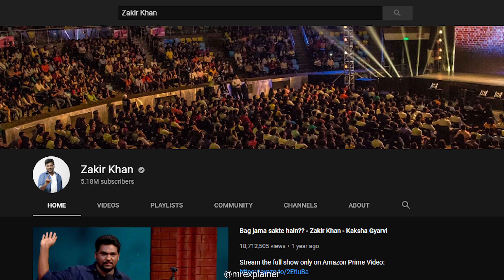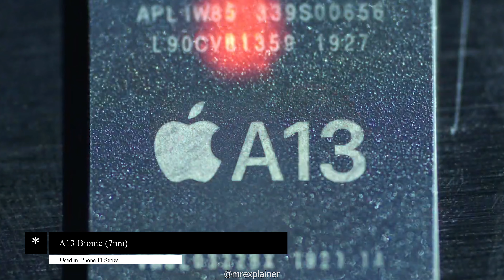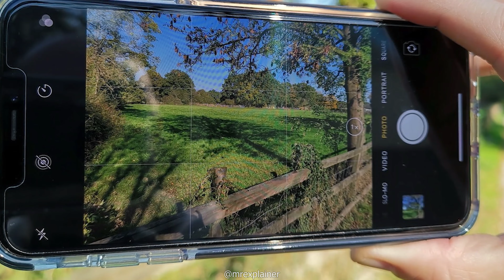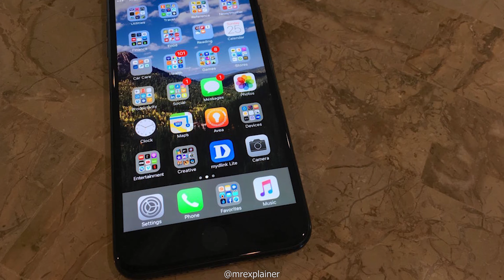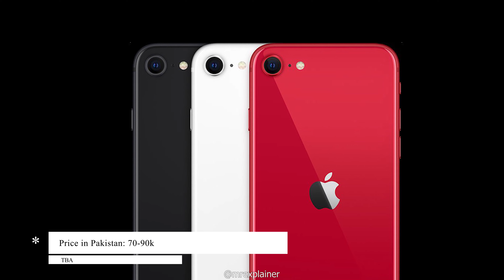Apple iPhone SE 2020 - Launch & Price in Pakistan???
So the new iPhone SE 2020 is here and the phone is great.
Basically this new iPhone SE 2 is  a combination of iPhone 8 body and iPhone 11 internals. And it is launched as a mid range smartphone.

So in this video I've discussed about all the things related to this iPhone including the the price and the price in Pakistan.

So do watch the complete video :-)

So I hope You all enjoyed the video so if you really did then don't forget to & Share the video.

Thanks :)